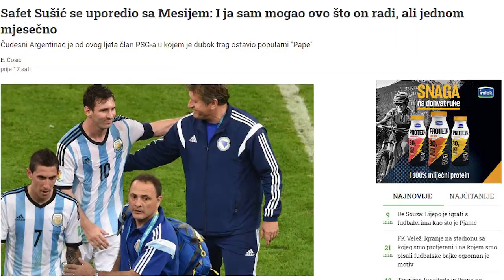Safet Sušić vs. Lionel Messi: Ko na koga liči kao fudbaler?